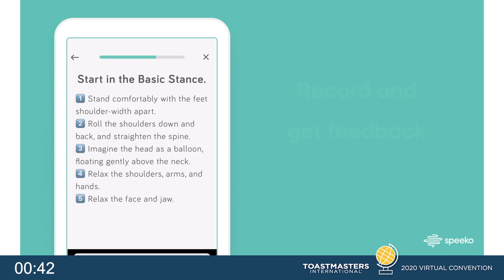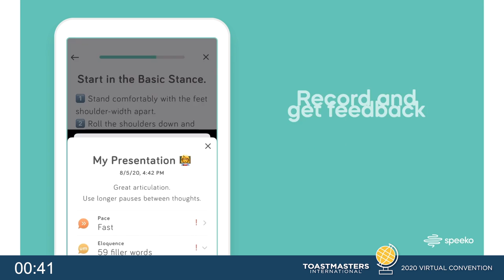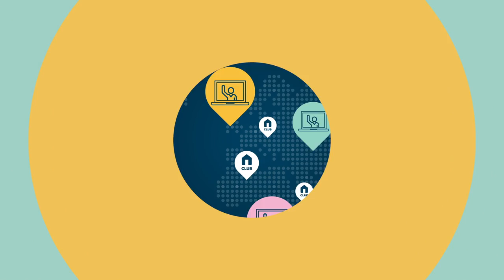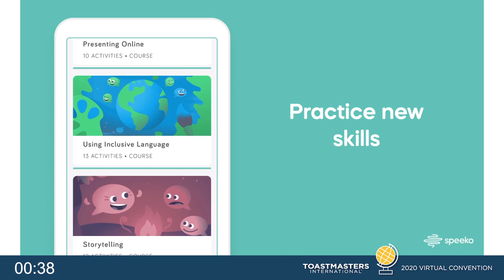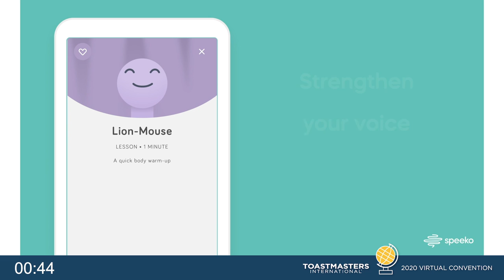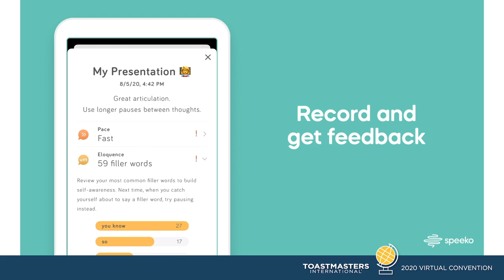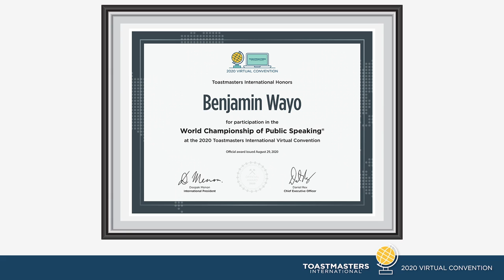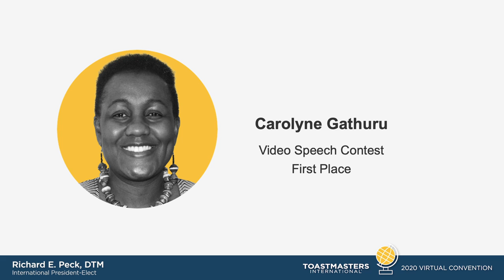Toastmasters International 2020 World Championship of Public Speaking®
Experience the thrill as eight finalists compete to become the 2020 World Champion of Public Speaking.

Please see the Toastmasters International website about Trademarks and Copyrights by visiting